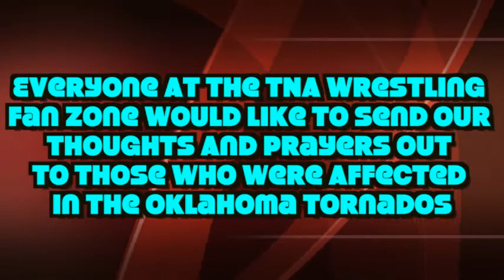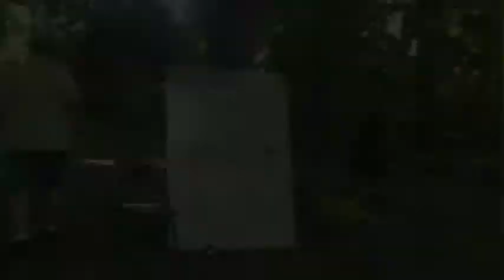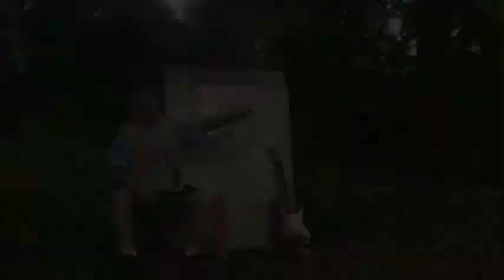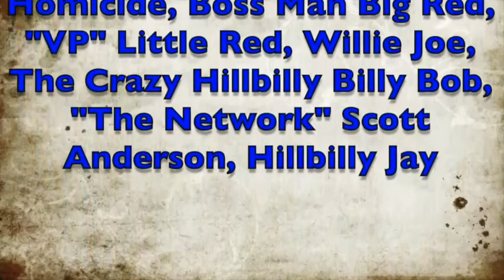TNA Impact Wrestling 5/30/13 Review And Our Dance Off With The TNA Fan Zone Stars 2013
This Is Our TNA Impact Wrestling Live Review May 30th 2013 From The USF Sun Dome In Tampa Florida On Spike TV.

On This Weeks Episode: It's The Biggest Dance Off Ever At The TNA Wrestling Fan Zone!!! Dance Off With The TNA Fan Zone Stars. Murder Inc. vs. The Hearts Of Spades Who Will Win? It's Up To You The Fans Vote In The Comments To Cast Your Vote. Will It Be The Bad Guys Or Will It Be The Good Guys? Also What Is The Condition On Fatback Greasy After He Was Knocked Out Last Week And Who Knocked Him Out? Plus FBG Production Flew In Samoalian Joe From Madagascar Pro Wrestling. Tune In To See All The Action On This Dance Off Edition Episode Right Here At The TNA Fan Zone.

Don't Forget To Order TNA Slammiversary 2013 Live On Pay Per View This Sunday Night At 8 PM Eastern Time Live From Agganis Arena In Boston Massachusetts On Pay Per View.

1st Match: The Aces And Eights Bully Ray And Devon vs. "The Icon" Sting vs. Joseph Park

2nd Match: Garett Bischoff vs. Samoa Joe

3rd Match: Mixed Tag Team Match: Chris Sabin And Taryn Terrell vs. Kenny King And Gail Kim

4th Match: 8 Man Tag Match: Gunner, "The Cowboy" James Storm, Chavo Guerrero, And Hernandez vs. Christopher Daniels, Kazarian, Austin Aires, And Bobby Roode

5th Match: AJ Styles vs. Mr. Anderson Of The Aces And Eights

TNA Impact Wrestling Total Nonstop Action USF Sun Dome Tampa Florida Spike TV Live The Aces & Eights Sting Jeremy Borash Hulk Hogan Christian York AJ Styles James Storm Bobby Roode Kazarian The Fallen Angel Christopher Daniels Bully Ray Abyss Joseph Parks Jeff Jarrett Hernandez Gunner Mr. Anderson Eric Young Sonjay Dutt Petey Williams Kurt Angle Zema Ion Chris Sabin Austin Aries Samoa Joe Magnus Matt Morgan "Jeff Hardy" Rockstar Spud Crimson "Robbie E" "Robbie T" Rob Terry Devon Doc Mike Knox Garret Bischoff Wes Brisco Jessie Godderz Pec Tacular Jay Bradley Kenny King D'Lo Brown Chavo Guerrero Joey Ryan Madison Rayne Brooke Tessmacher Velvet Sky Christy Hemme Taryn Terrell So Cal Val Tara ODB Mickie James Gail Kim Dixie Carter